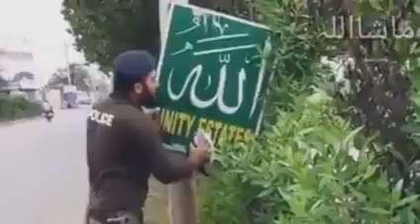pakistan police zinda bad